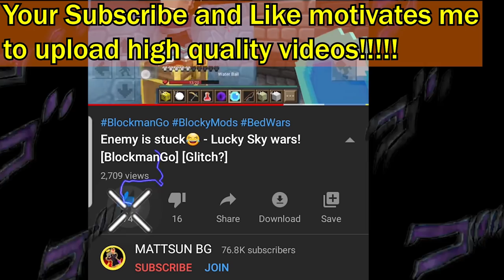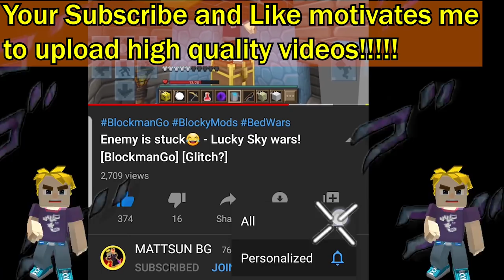Power of New MAX IRON FORGE in Bed wars!?🤩🤩 - BlockmanGo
👆BG official youtube channel👆

BlockmanGoAndroid,BlockmanGoYoutuber
BlockmanGoGlitch,BlockmanGoPro
BlockmanGoLegend,BlockmanGoMod
BlockmanGoNewUpdate
BlockyModsBedWars,
BlockmanGoGcubes,BlockmanGoTroll,
BlockmanGoGood,
BlockmanGoSkyBlock,BlockmanGoStrongest
BlockmanGoбедварс,
BlockmanGoеггварс,
BlockmanGoскайварс,
BlockmanGoMinecraft
BlockmanGoFunny
BlockmanGoMATTSUN